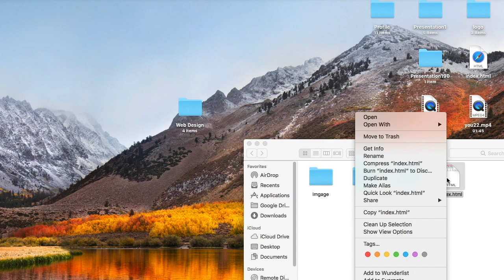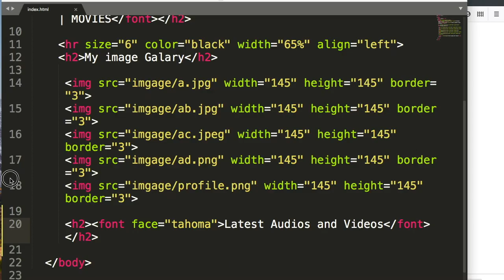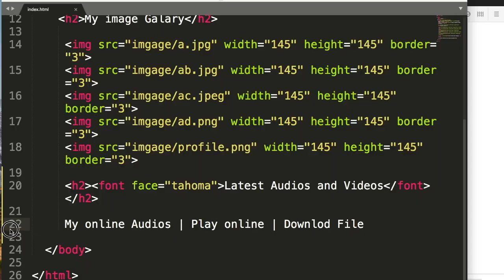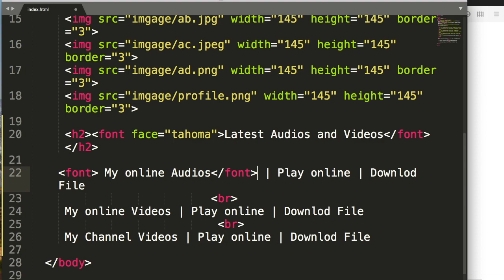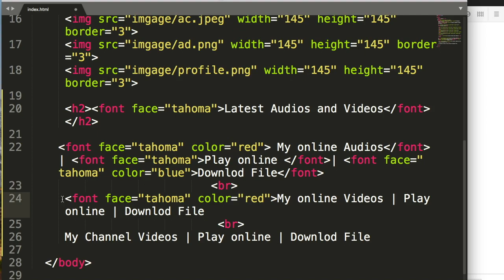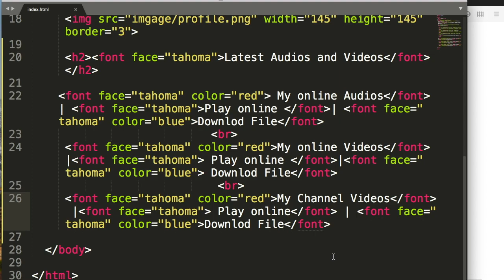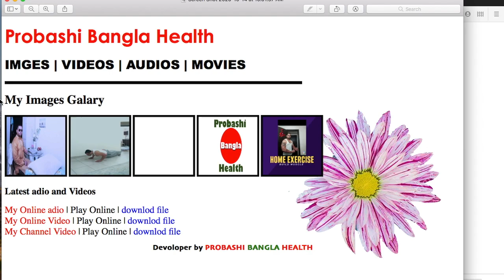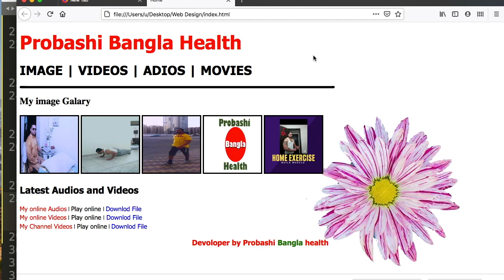HTML Web Design Class-3 bangla. html দিয়ে ওয়েবসাইট ডিজাইন শিখুন।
আমাদের আজকের ভিডিওটি HTML এর তৃতীয় ক্লাস।  ধারাবাহিক পর্বগোলো দেখুন।

ফেজবুক পেজ লিংক।